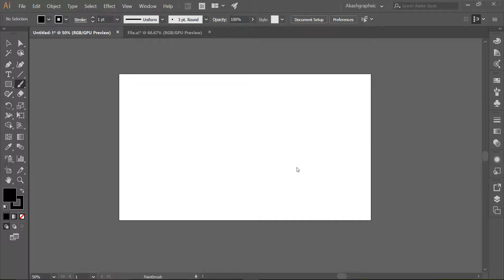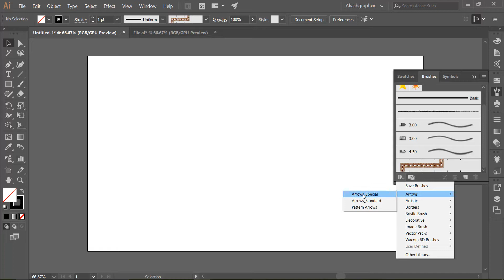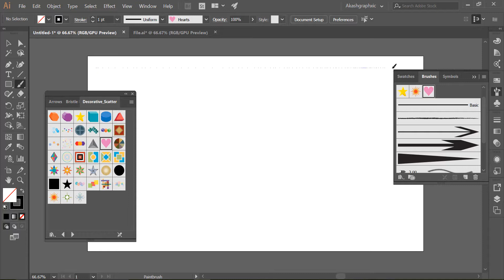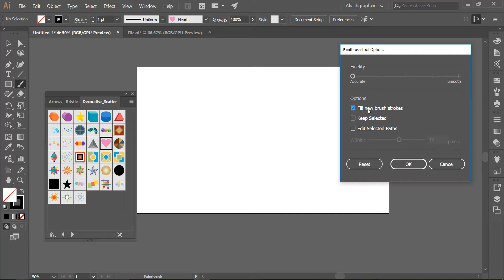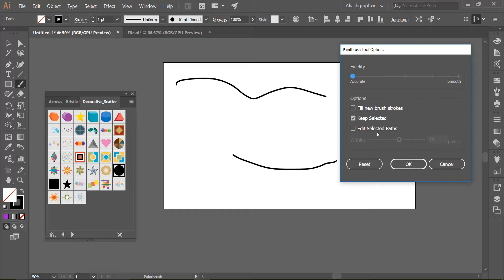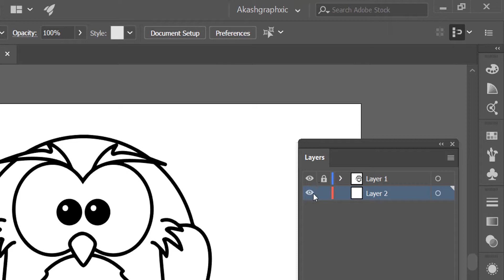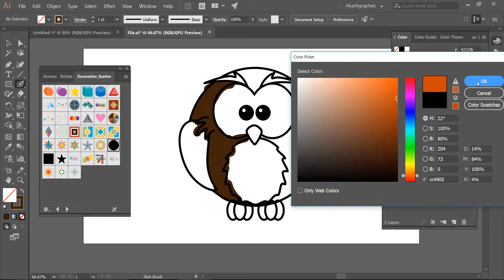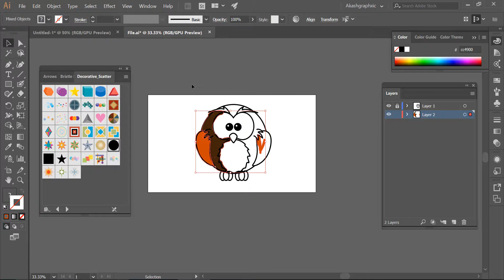Understanding Paint Brush And Blob Brush Tool In Adobe illustrator 2017 cc Hindi Tutorial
नमस्कार दोस्तों स्वागत है आपका आकाश ग्राफिक्स के वीडियो टिटोरियल में दोस्तो आज जिस टॉपिक के बारे में मैंने यह वीडियो बनाया है वह है Paint bursh tool and blob bursh tool in illustrator 2017 cc.

दोस्तों अगर आपको कुछ भी डाउट होता है तो आप प्लीज उसे कमेंट करें मैं अपनी पूरी कोशिश करूंगा कि उसको मैं सॉल्व करो और अगर आपको मेरे ट्यूटोरियल्स यूज़फुल लगते हैं तो प्लीज सब्सक्राइब करें लाइक करें और शेयर करें अपने दोस्तों के साथ ताकि ज्यादा से ज्यादा लोग सीख सके!

धन्यवाद